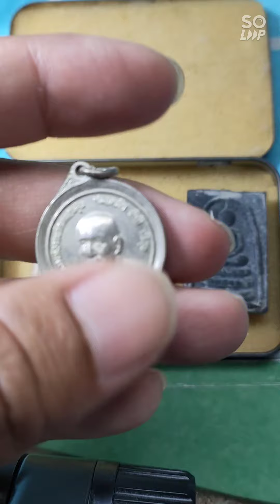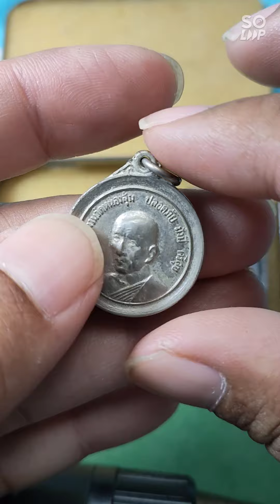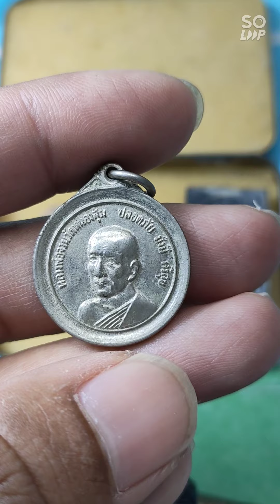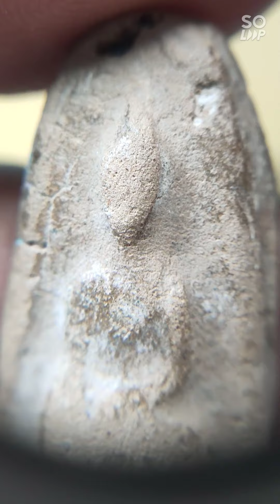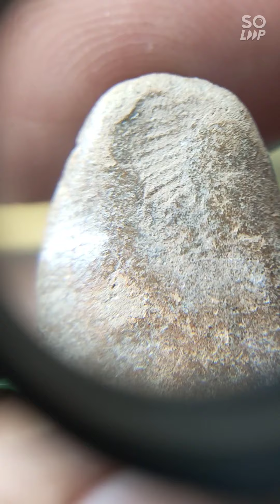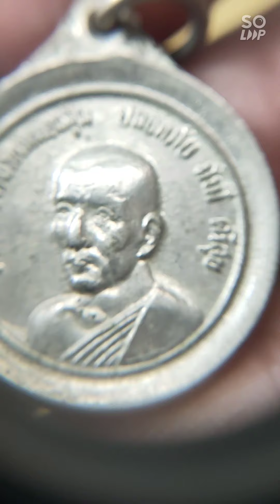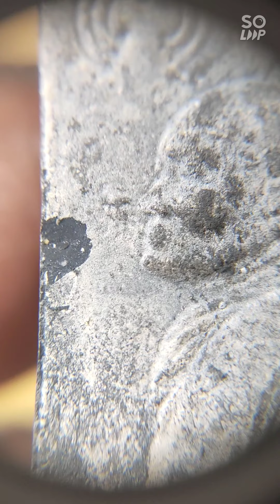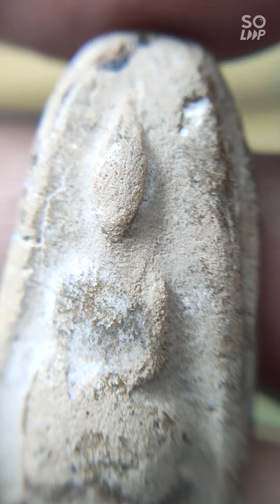2 เกจิที่ หลวงพ่อกวย ให้ไปนิมนต์มาเสกพระ แทนท่านได้ ~ พระเครื่อง amulet...